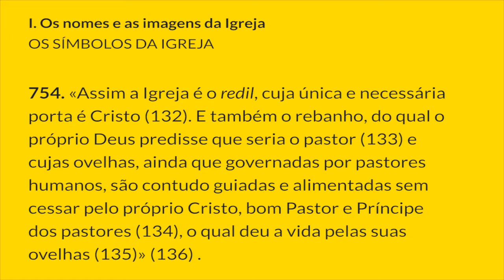§754 - Creio na Santa Igreja Católica | Catecismo da Igreja Católica: 1 parágrafo por Dia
A IGREJA NO DESÍGNIO DE DEUS
I. Os nomes e as imagens da Igreja
OS SÍMBOLOS DA IGREJA
754. «Assim a Igreja é o redil, cuja única e necessária porta é Cristo (132). E também o rebanho, do qual o próprio Deus predisse que seria o pastor (133) e cujas ovelhas, ainda que governadas por pastores humanos, são contudo guiadas e alimentadas sem cessar pelo próprio Cristo, bom Pastor e Príncipe dos pastores (134), o qual deu a vida pelas suas ovelhas (135)» (136) .

Notas:
132.  Cf. Jo 10, 1-10.

133. Cf. Is 40, 11; Ez 34, 11-31.

134.  Cf. Jo 10, 11: Ez 34, 11-31.

135. Cf. Jo 10, 11-15.

136. II Concílio do Vaticano, Const. dogm. Lumen Gentium, 6: AAS 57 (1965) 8.